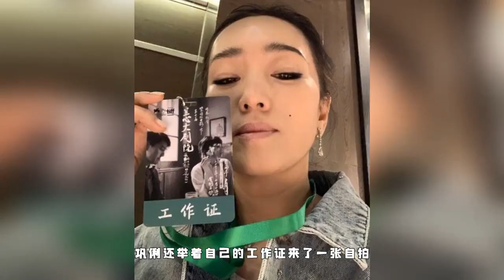55岁巩俐被曝申请改回中国籍！加入外籍已13年，曾自称是个人选择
Gong Li has applied to become a Chinese citizen.

近日，一个粉丝数914万的知名媒体爆料称，演员 巩俐 正式申请退出外国籍，改回中国籍，引起网友热议。

消息一出，网友争议不断。不少人对巩俐的做法表示质疑，认为她是为了赚钱才选择改回中国籍。不过大部分人都在欢迎她的回归，赞赏她的爱国举动，称：“现在回头还算明智，不晚。”